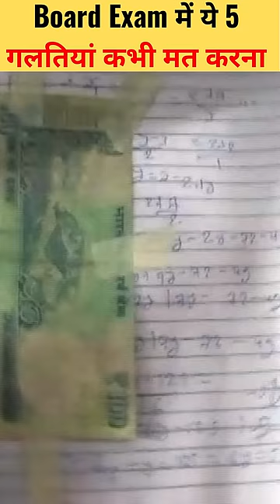Board Exam में भूल के भी मत करना ये 5 गलतियां 📖📖ll